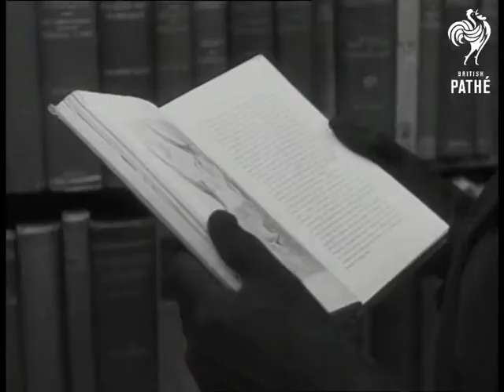They Also Serve! (1946)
London.

Several shots of Estelle Kelway taking dog for a run in park and back home. Miss Kelway goes shopping - she is seen queuing in front of shop. Crockery shop window. Various shots of Miss Kelway in a shoe shop. Dress in a shop window. Shot of shirts and ties in window. Several shots of Miss Kelway in hat shop trying on hats. Miss Kelway walking along road with hands full of boxes. Cabin cruiser moored on the Thames. Miss Kelway goes cabin cruiser shopping on Thames - she looks at several boats. Miss Kelway in bookshop buying books.

Several shots of Miss Kelway and Miss Reed packing parcels and coupons to send them to customers. Several close up shots of various articles on the table.
 FILM ID:1386.19